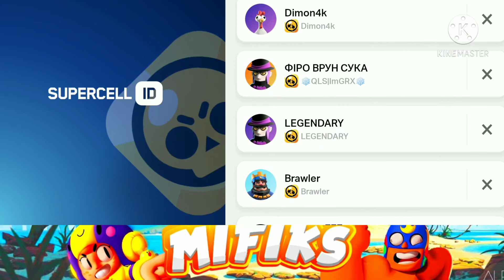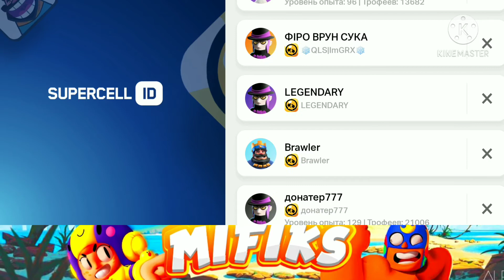КАК Я ЗАКОНЧИЛ СЕЗОН